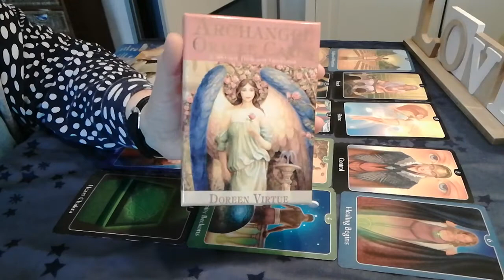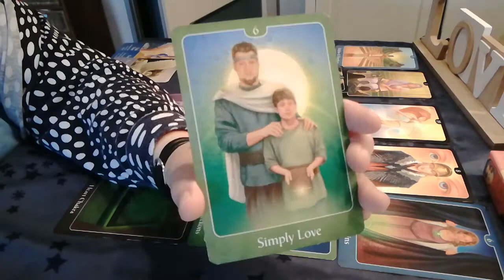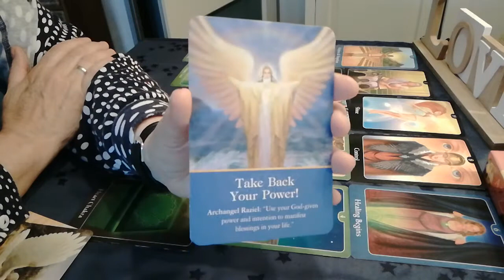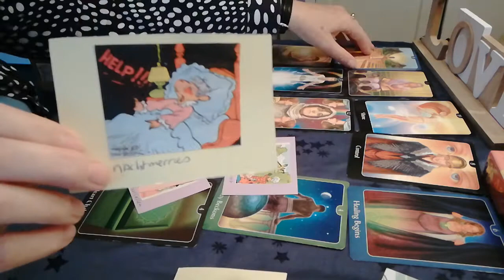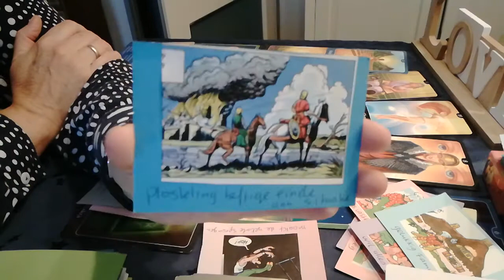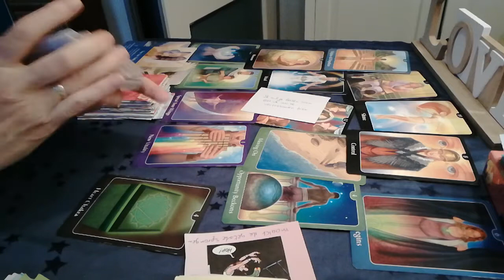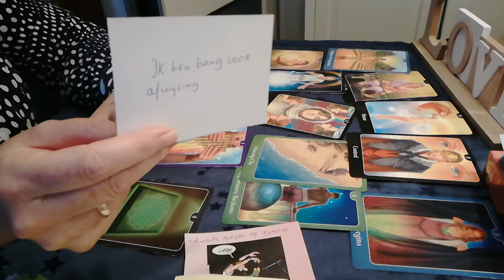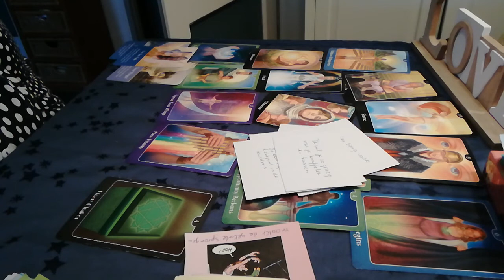💏 Tweelingziel tarot reading Wat gaat er om in je mannelijke👨 tweelingziel 👍🏼🦁